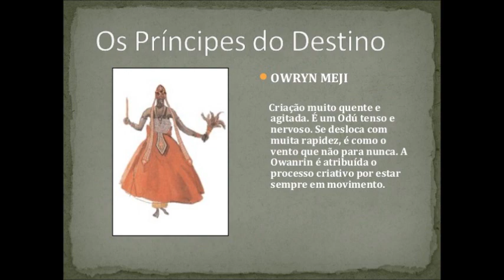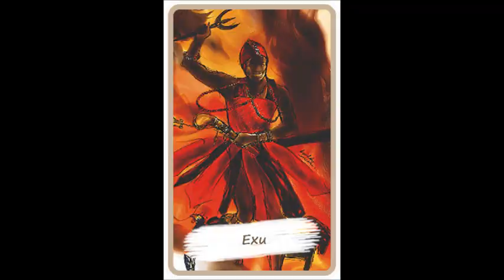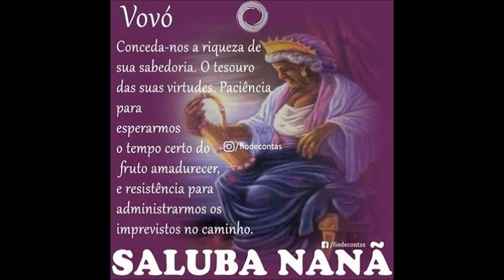CONHEÇA OS ORIXAS QUE IRÃO REGER O ANO DE 2018!!!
IANSÃ INICIO DO ANO COM SEUS VENTOS,ODU OWARYN  MEJI ,XANGÔ SR DA JUSTIÇA IRA REINAR O ANO TODO TRAZENDO A JUSTIÇA EM TODOS OS SENTIDOS  ,TEREMOS A PRESENÇA DE EXU PARA RESOLVER COISAS MAIS PESADAS ,ABALUAÊ VEM TRAZER SUAS CURAS ,NANÃ TRAZENDO CHUVAS E PORTAIS DE ENCARNE E DESENCARNE ,E FIM DE ANO TB TEREMOS A PRESENÇA DE IEMANJA!!!
CONTATO
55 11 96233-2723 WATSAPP